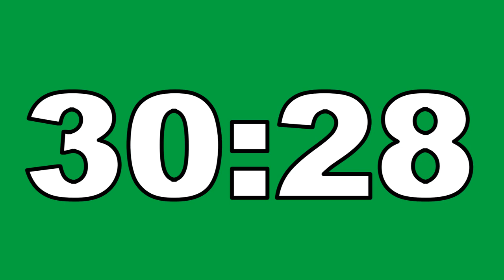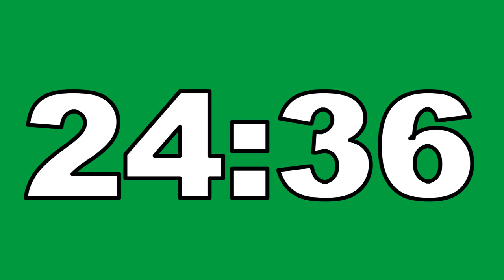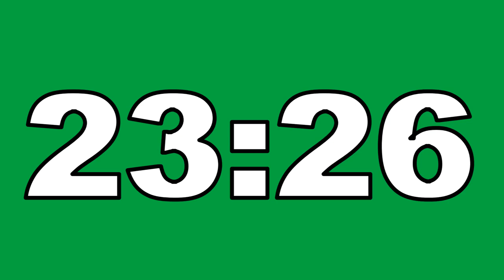31 Minute Countdown Timer Green Screen No Copyright Contador Regresivo